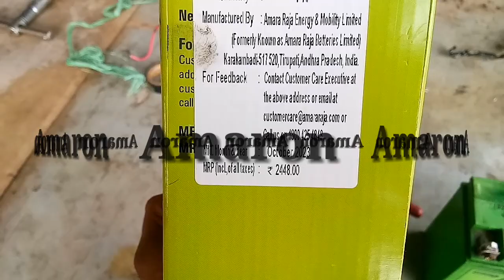Bajaj Pulsar battery change#bajajbikes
Bajaj Pulsar battery change